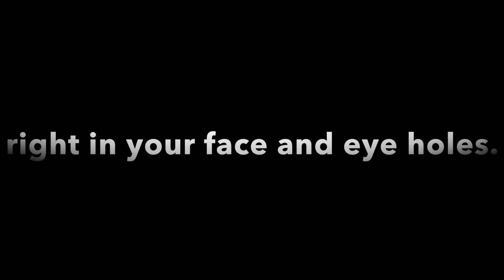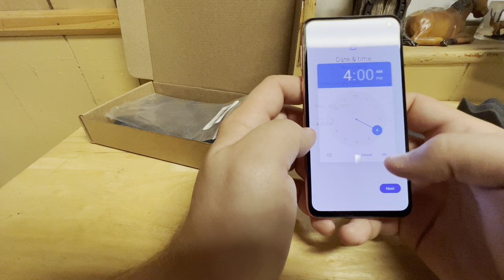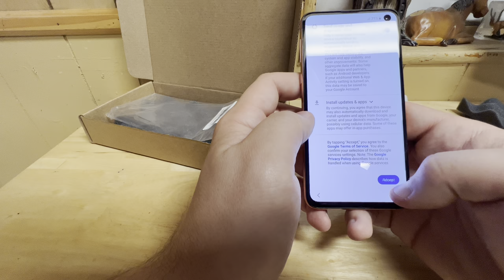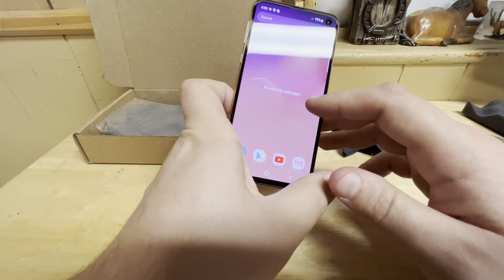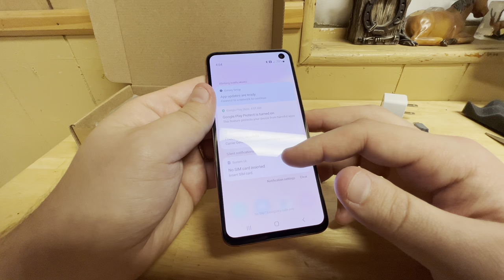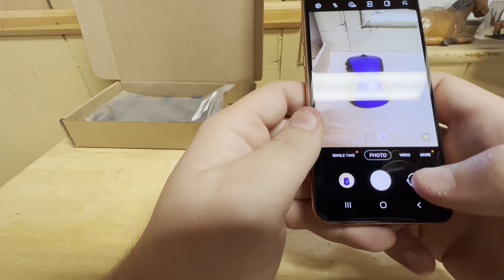Should You Buy A Samsung Galaxy Phone From Gazelle?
Should you buy a Samsung Galaxy S10e from Gazelle.com in 2021? I was shocked…